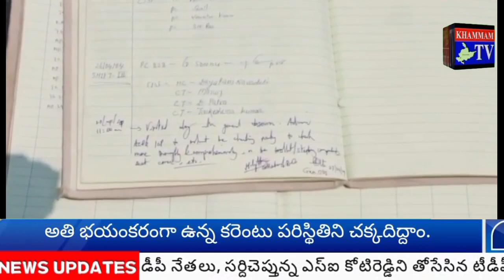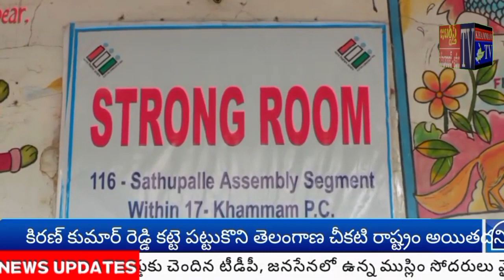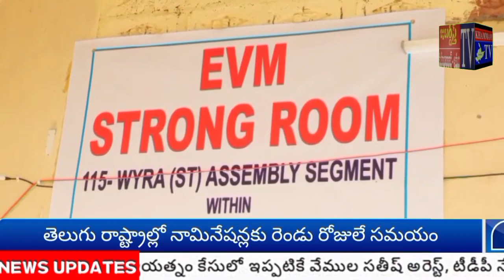జబర్దస్త్ టీవీ KHAMMAMTV EVM స్ట్రాంగ్ రూం, కమిషనింగ్ గదులను తనిఖీ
లోకసభ సాధారణ ఎన్నికలను పురస్కరించుకుని ఎన్నికల సాధారణ పరిశీలకులు డాక్టర్ సంజయ్ జి కోల్టే, ఖమ్మం పార్లమెంట్ నియోజకవర్గ రిటర్నింగ్ అధికారి, జిల్లా కలెక్టర్ వి.పి. గౌతమ్ వివిధ నియోజకవర్గాల్లో పర్యటించారు.
వైరా సాంఘీక సంక్షేమ బాలికల పాఠశాల, జూనియర్ కళాశాలల్లో వైరా నియోజకవర్గం EVM స్ట్రాంగ్ రూం, కమిషనింగ్ గదులను తనిఖీ చేశారు. అక్కడ భద్రతా ఏర్పాట్లను పరిశీలించారు.
సత్తుపల్లి మండలం, కిష్టారం జిల్లా పరిషత్ ఉన్నత పాఠశాల లో పోలింగ్ కేంద్రాలను సందర్శించారు.  కనీస మౌళిక సదుపాయాలను వారు తనిఖీ చేశారు.
సత్తుపల్లి జ్యోతి నిలయం హైస్కూల్ లో సత్తుపల్లి నియోజకవర్గ EVM స్ట్రాంగ్ రూం, కమిషనింగ్ రూం లను తనిఖీచేశారు.
సత్తుపల్లి మండలం మేడిశెట్టి వారిపాలెం క్రాస్ రోడ్ బి. గంగారం వద్ద అంతర్ రాష్ట్ర సరిహద్దు తనిఖీ కేంద్రాన్ని సందర్శించారు.  అధికారులకు ఎన్నికల సాధారణ పరిశీలకులు డాక్టర్ సంజయ్ జి కోల్టే, ఖమ్మం పార్లమెంట్ నియోజకవర్గ రిటర్నింగ్ అధికారి, జిల్లా కలెక్టర్ వి.పి. గౌతమ్
పలు సూచనలు చేశారు.